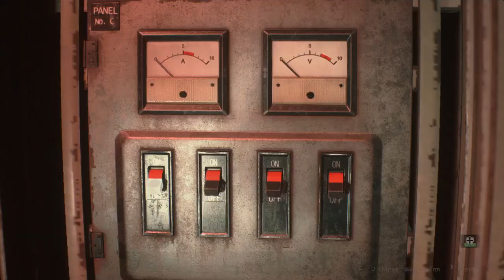Birkin Stage 2 Crane Only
This one was much harder than the first. Took me over 40 minutes to complete but I was finally able to do it. Thanks to Dante Ravioli once again and Idii4300. Please check out both of these incredible creators